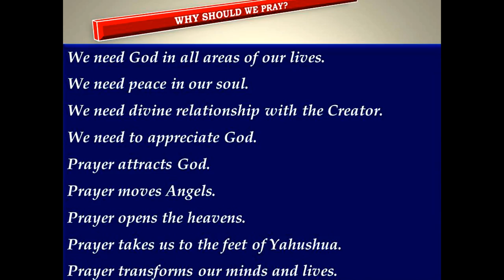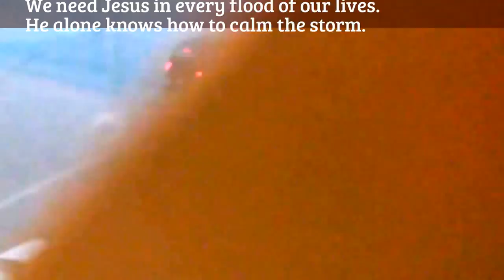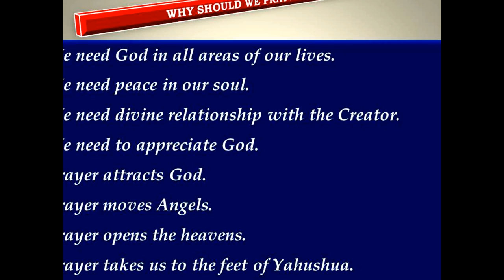Moment of Prayer...With Rebecca Coker: Comfort My People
Only Jesus knows how to calm every storm and earthquakes o our lives. Relationship with God brings peace, protection and Comfort. May the Lord comfort you and give you rest. Lay your burdens unto Him through PRAYER.